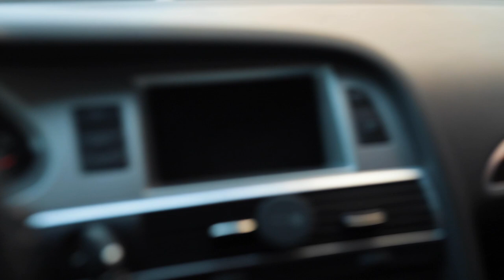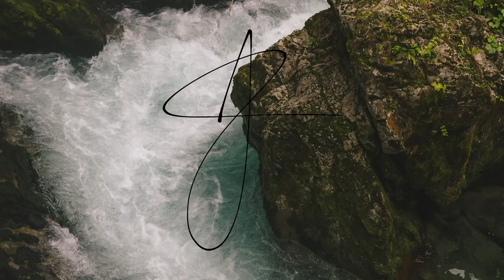Jak si začít vydělávávat focením? 5 tipů od You’n’Me Hub / 2021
Tohle video mělo být původně vlog. Ale Kuba se s Maninou tak rozpovídali, že z toho mám video podcast. Ve videu je tuna strašně důležitých informací a rozhodně stojí za to si sednout a kouknout se a nebo si to pustit jako audio. Děkuju moc Manině a Kubovi za super den!

Co je v jakém čase?

0:00 Intro
1:51 Co je to You and me hub?
4:01 Jak začít fotit za peníze?
11:58 Kolik a jak si účtujete? A proč?
17:07 Není to moc drahý?
26:27 Fotit jen něco nebo vše?
33:46 Jak se dostat k lepší technice?
40:15 What's in my camera bag?
46:36 Outro